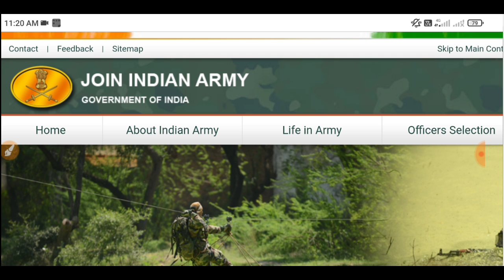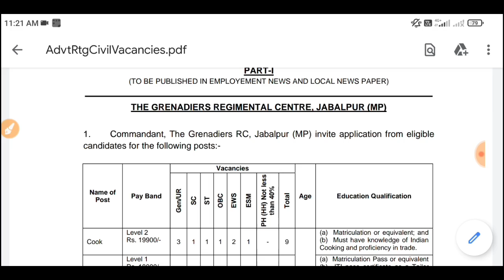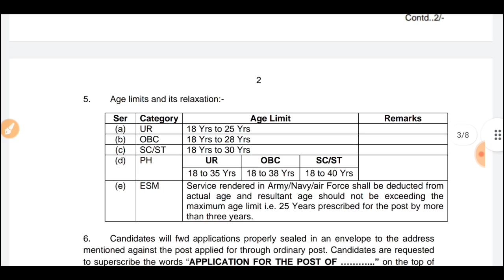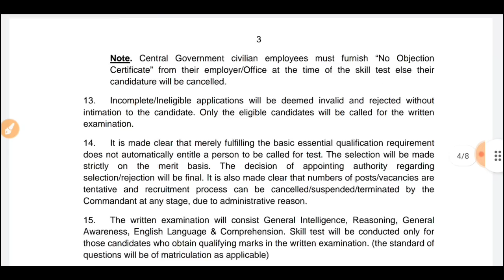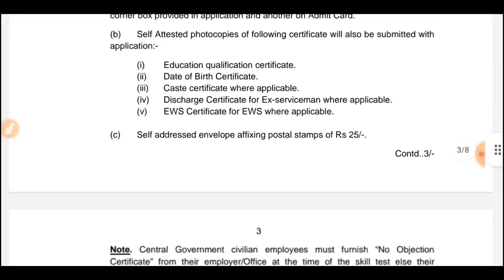Indian Army Tradesman Recruitment 2022 ll Army Rally Notification 2022 ll Sena rally bharti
defence academy
physical academy
टेरीटोरियल आर्मी भर्तीlatest army relation bharti update
army jobs